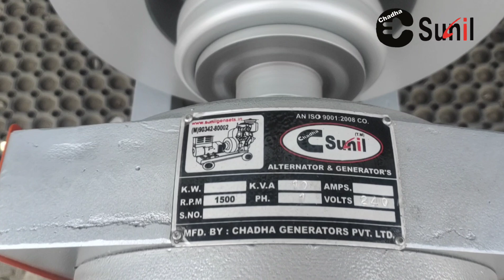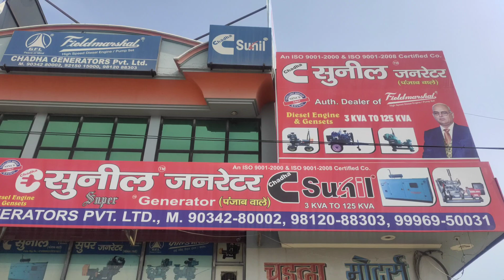Dj Generator | 10kw Alternatour with 14hp Air-cooled Diesel Engine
Near Police Station, Pipli Road Ladwa Distt-Kurukshetra Haryana India 136132

This Generator Price.